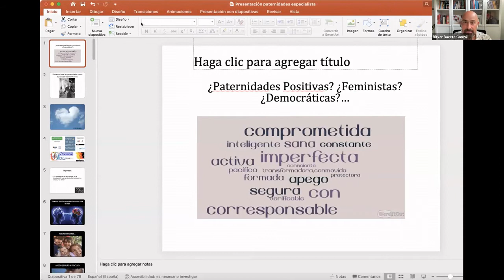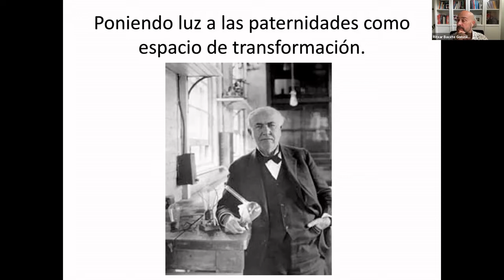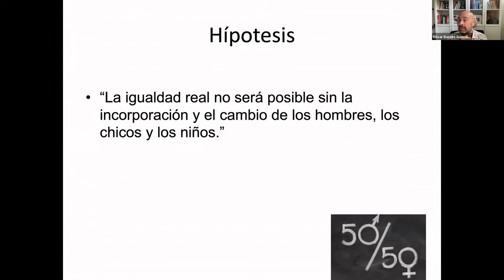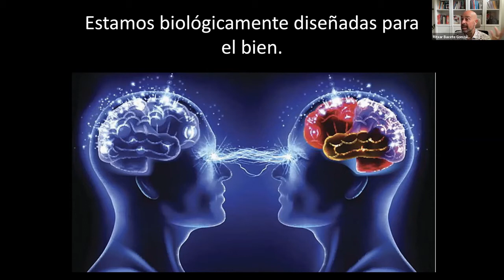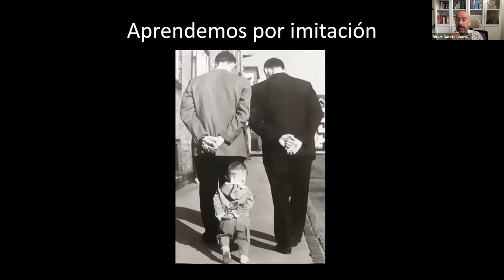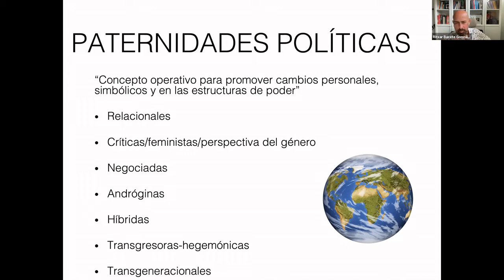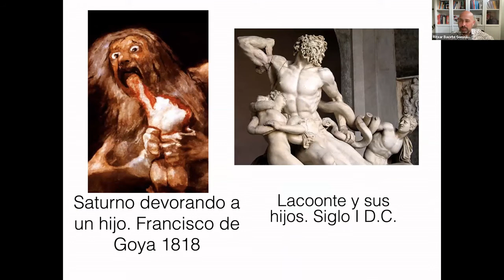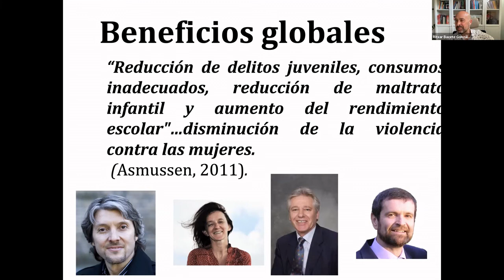Paternidades que transforman: el impacto de la implicación de los varones en los cuidados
Conocer los factores que determinan una mayor propensión a implicarse en los cuidados, puede ser clave para impulsar políticas públicas a favor de la igualdad de mujeres y de fomento de masculinidades corresponsables, pacíficas y cuidadoras.
Contamos con Ritxar Bacete, Principal Chief Executive Officer en Promundo Spain Consulting, consultoría especializada en investigación, desarrollo de programas y formación sobre los hombres. Promundo Spain Consulting forma parte de la Alianza Promundo Global Consortium, con sede central en Washington DC y entidades asociadas en Brasil, Portugal y East Africa.

Edición, diseño y montaje: Sofía Martínez Elduayen